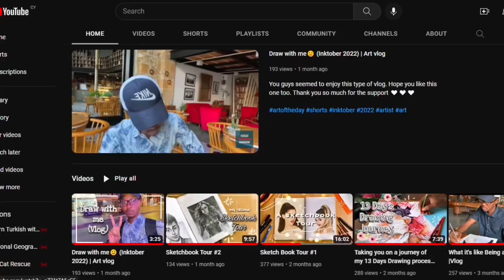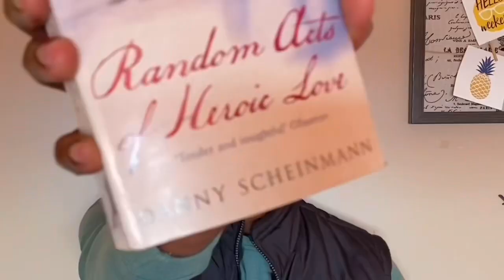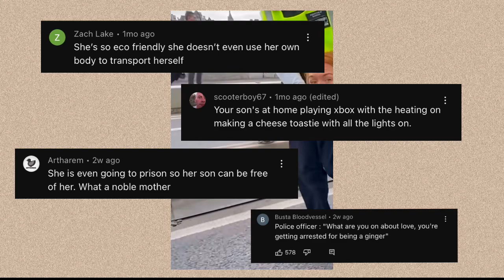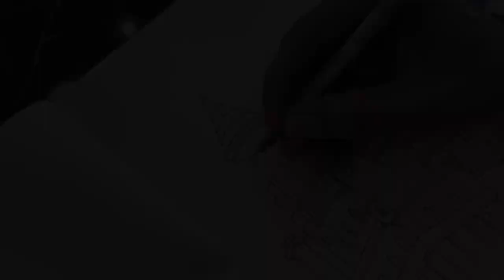My Problem with Climate Activists | Internet Analysis